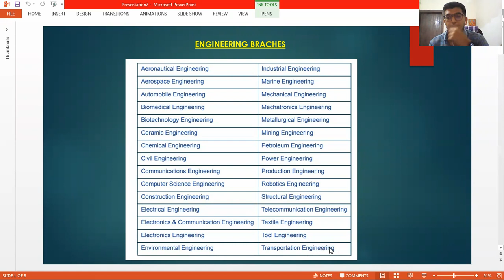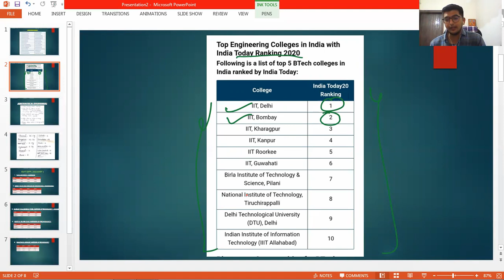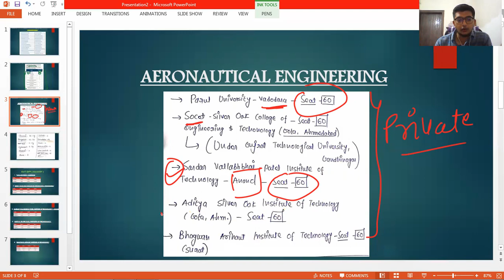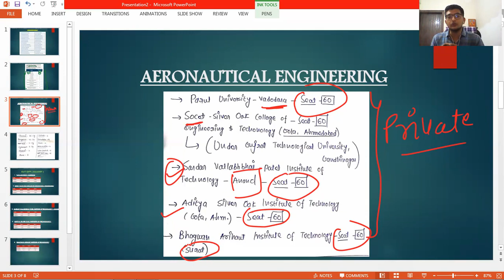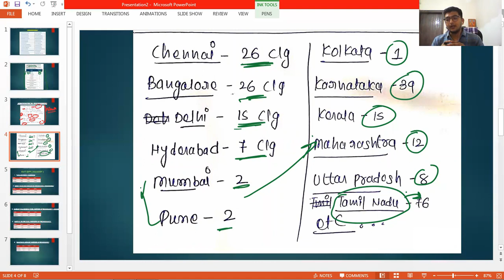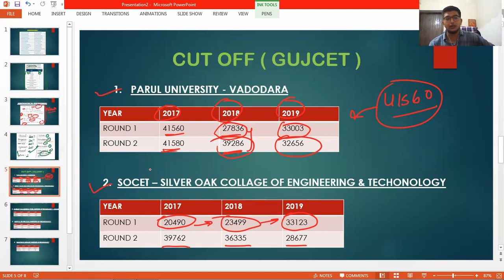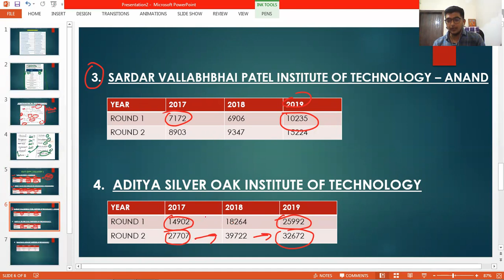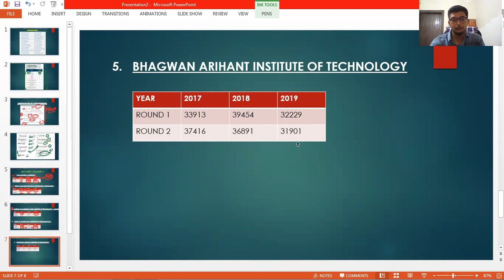Detail about aeronautical engineering College.